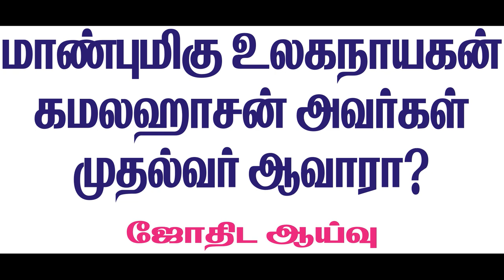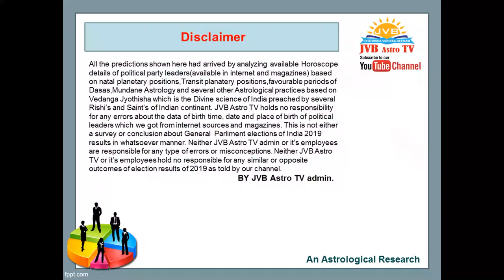2026 ல் தமிழக முதல்வர் ஆகிறாரா கமலஹாசன் அவர்கள் ?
2026 ல் தமிழக முதல்வர் ஆகிறாரா  கமலஹாசன் அவர்கள் ?